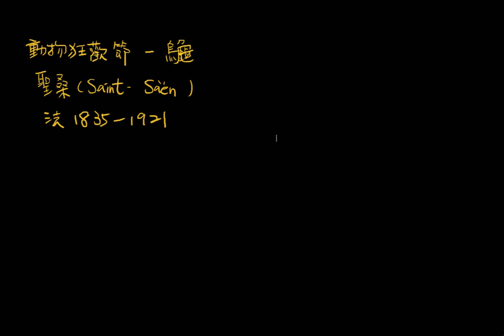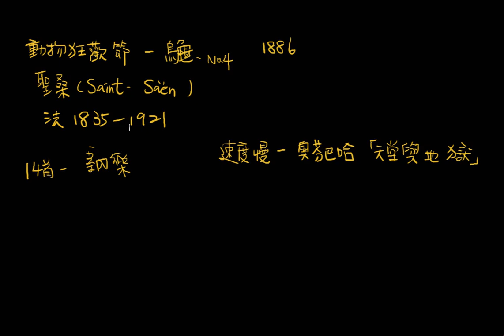動物狂歡節 烏龜